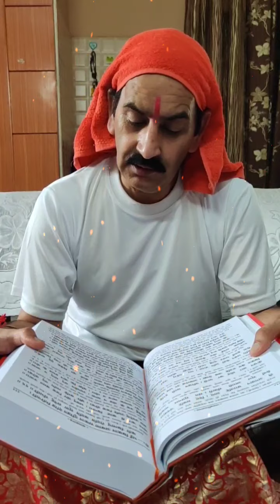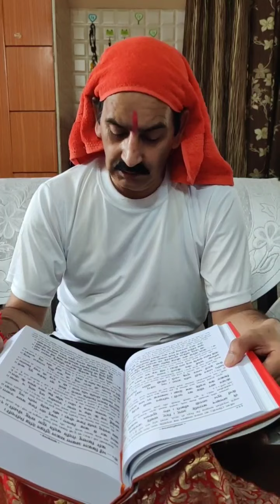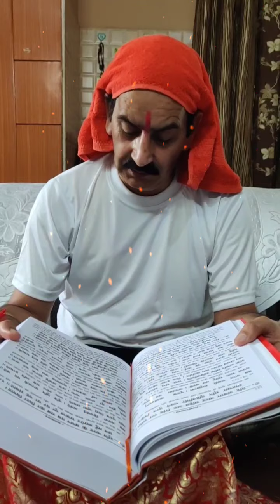रामायण पाठ अर्थ सहित एपिसोड 39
जय श्री राम दोस्तों. रामायण पाठ का एपिसोड 39 आपके समक्ष प्रस्तुत है। कृपया इसे श्रवण कर पुण्य के भागी बनें। प्रभु श्री राम आप सब भक्तों का कल्याण करें।🌹🌹🌹🌹🙏🙏🙏🙏